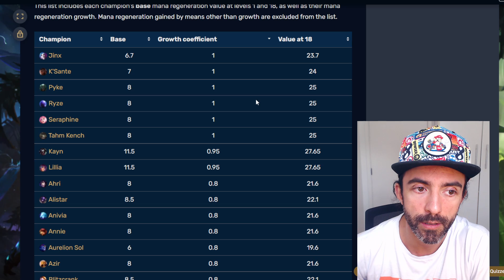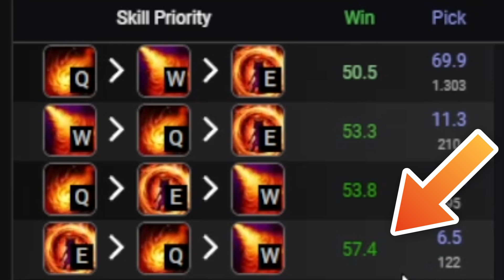TESTEI A NOVA ANNIE! AGORA, ELA TEM DANO GLOBAL E GANHOU O ESCUDO MAIS FORTE DO LOL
Testei o rework da Annie, uma das campeãs mais antigas do League of Legends

0:00 Intro
00:39 Mudanças no nível 1
02:04 Annie virou top 1
02:36 Novo escudo
04:23 Dano global
07:29 Annie suporte
08:02 Novo Tibbers
09:28 Rework era necessário?

Song title: [Ascent]
Artists: [Purrple Cat]

Song title: [Daydream]
Artists: [Mélonade]